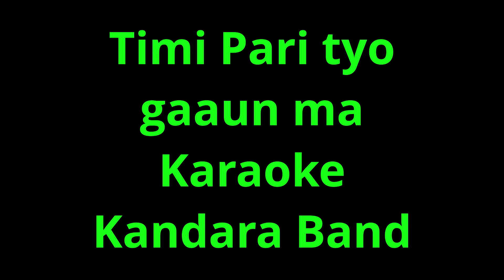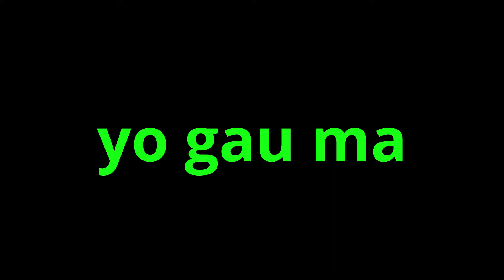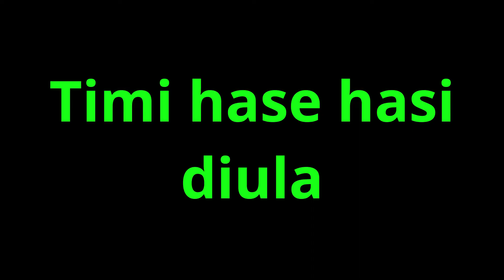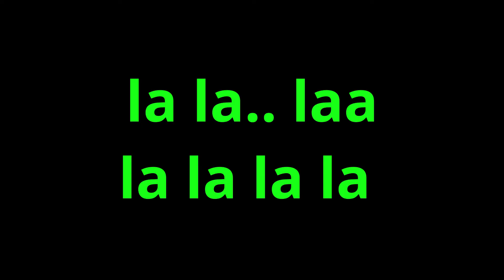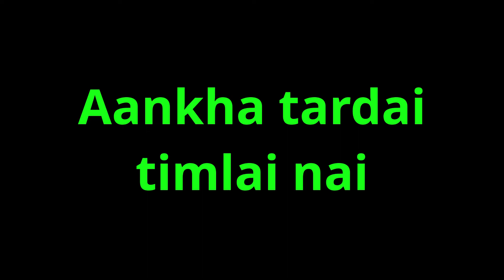Timi Pari karaoke - Kandara Band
A beautiful song by Kandara Band. I think there is already a karaoke of this
music in others channel but also our subscriber want this song Karaoke from me. Thanks for supporting all of you.